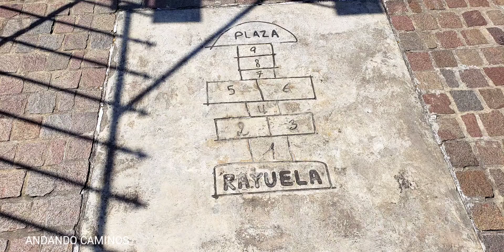"Andando por Recoleta"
Recorrido por Recoleta, comenzando por Galileo y Las Heras hacia Av. del  Libertador, Plaza Mitre, Su Monumento, Plaza Luis F. Leloir y econtrarnos con Aguero, La Bibioteca Nacional Mariano Moreno. La Fuente Poesía, y Escaleras donde se Ve El Monumento de Mitre.